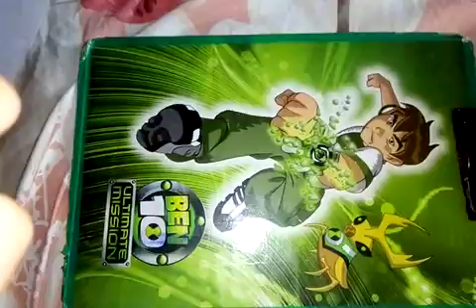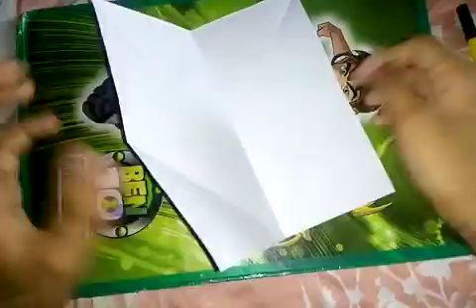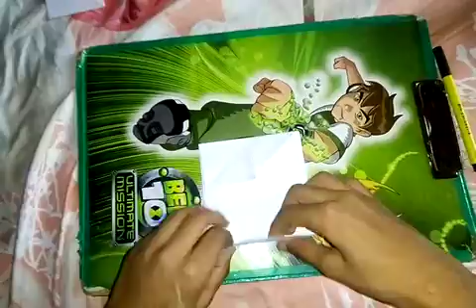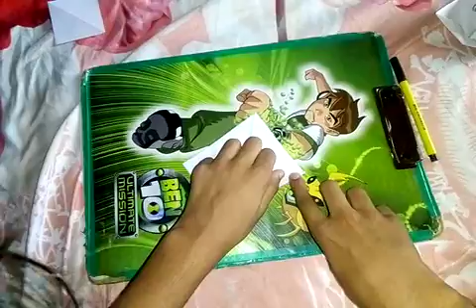How to make a paper dog. Mouth